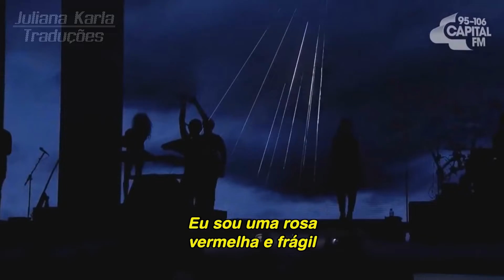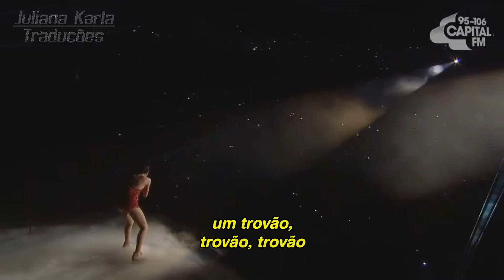Jessie J - Thunder (Tradução)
LEIA A DESCRIÇÃO:

Jessie J apresenta "Thunder" no Jingle Bell Ball, 2013.

Composição: Jessica Cornish / Claude Kelly / Tor Erik Hermansen / Benjamin Levin / Mikkel Storleer Eriksen

➡️ Está curtindo o canal? Me conta nos comentários!

Você será avisado sempre que sair um vídeo novo!